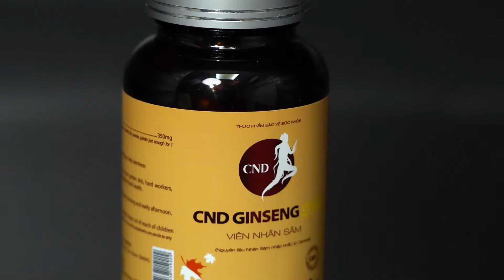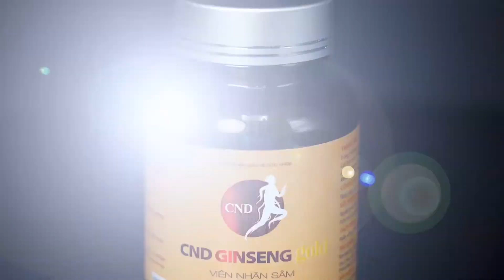Viên Nhân Sâm CND GINSENG GOLD